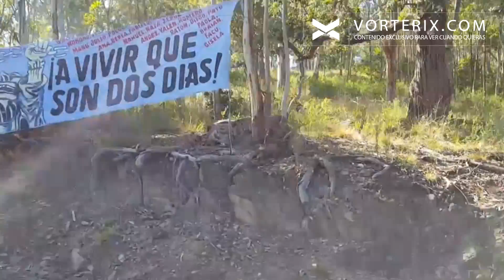SOMOS TODOS REDONDITOS - Rockumental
Este rockumental muestra la mirada interior de todos aquellos que participaron de una misa del Indio Solari.